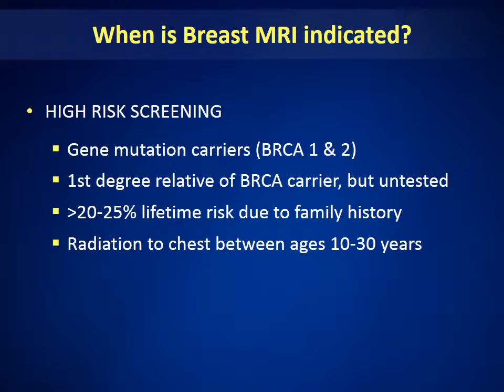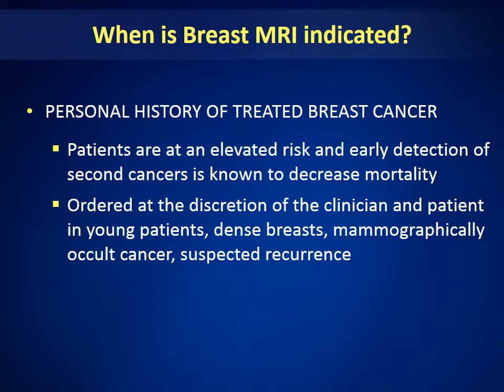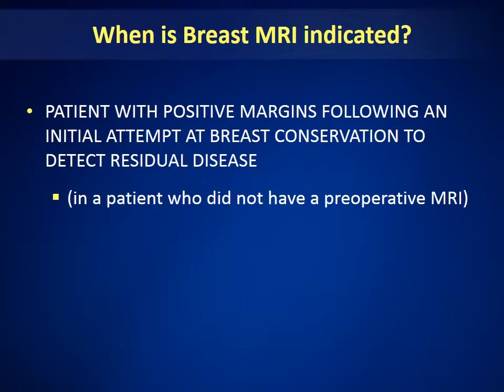Physician Presentation: The clinical benefits of Breast MRI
Produced by Diagnostic Imaging Services, this presentation reviews and highlights the clinical benefits for women who undergo a breast MRI.

This presentation is without narration and can be viewed and paused at any time.

Breast MRI is performed at the DIS Women's & Advanced Imaging Center in Metairie and at the DIS Northshore - West facility in Covington. We are accredited in breast MRI by the American College of Radiology, meeting or exceeding standards set for quality, patient safety, technology, reporting and expertise.